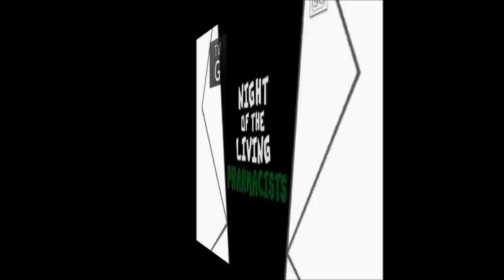Phineas and Ferb Night Of The Living Pharmacist - Jump Right To It Lyrics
Jump Right To It is a song from "Night of the Living Pharmacists" sung by Gretchen, Ginger and the Fireside Girls to encourage Isabella to finally reveal to Phineas how she feels about him.

Link to download the full episode Enjoy! :D

[NOTE:Sorry if the audio of this video is not that loud when you play this video on an Android phone.And I recommend you bros to watch this video on an iPad(if you guys have one) or on a PC or laptop]